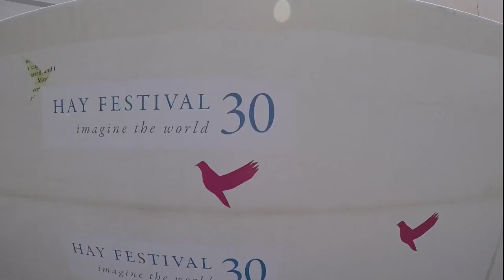COHO in HAY FESTIVAL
Here is our trip at the Hay Festival in Hay on Wye 2017 !